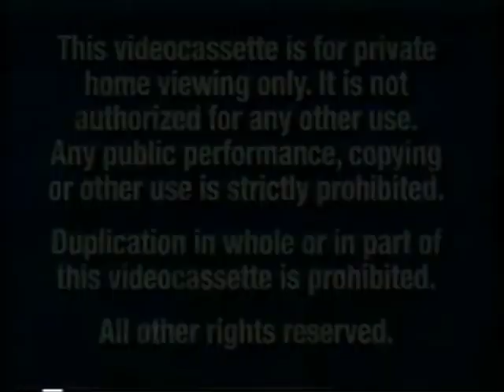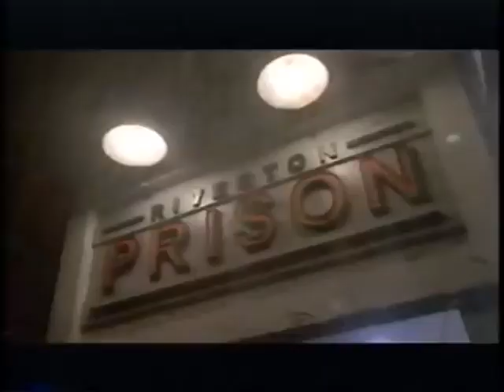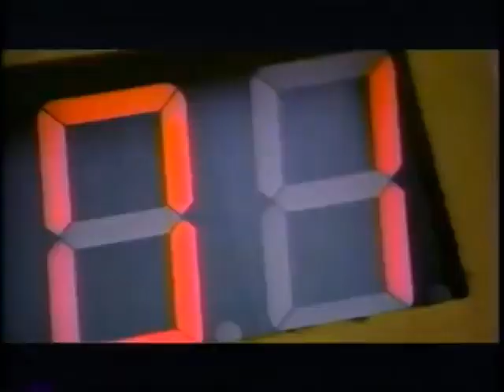Opening to Spiderman: The Return of the Green Goblin 2002 VHS